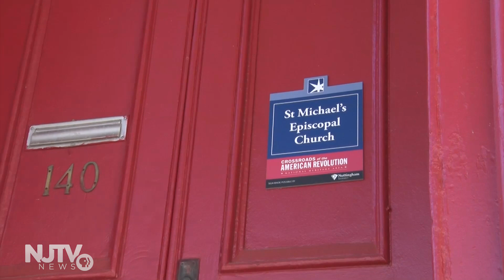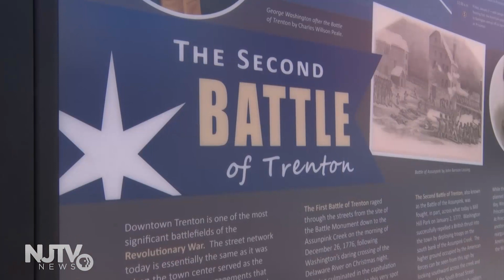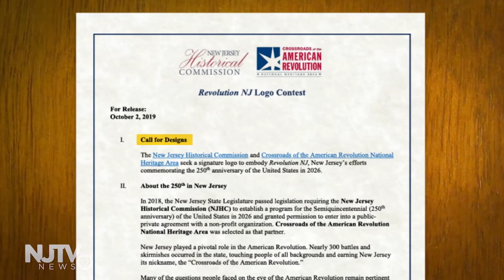New Jersey prepares for America's 250th birthday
In 2026, the United States will celebrate its 250th birthday, and New Jersey is getting ready for the milestone.